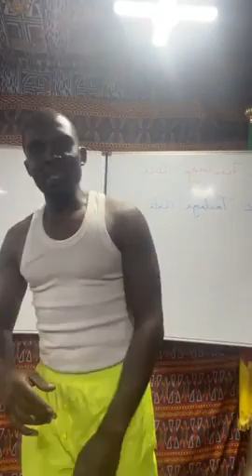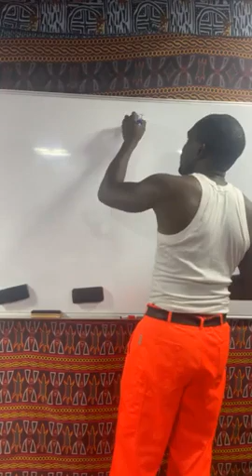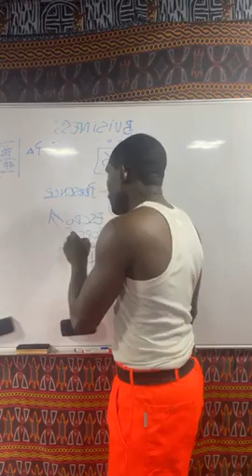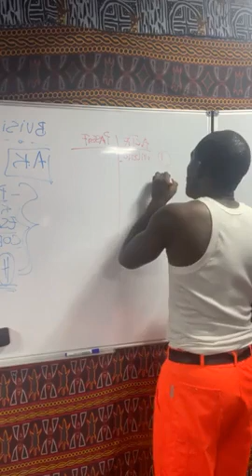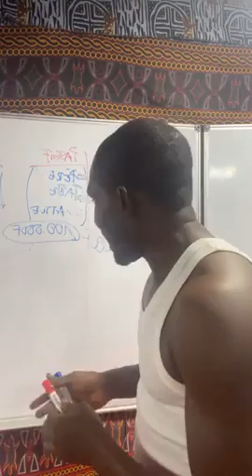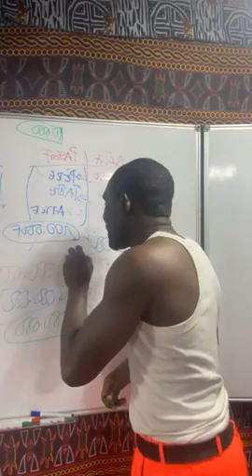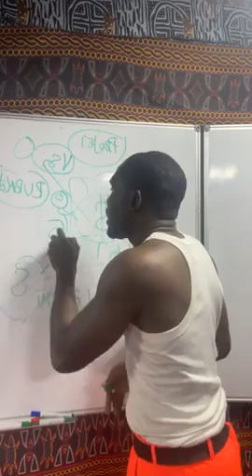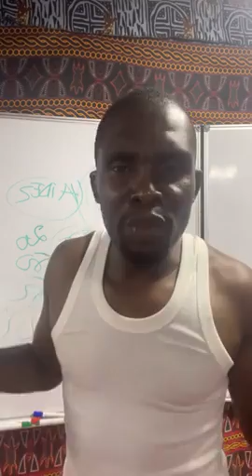Le fameux gifleur Billy Akelle meurt de faim et demande de l'aide aux Camerounais